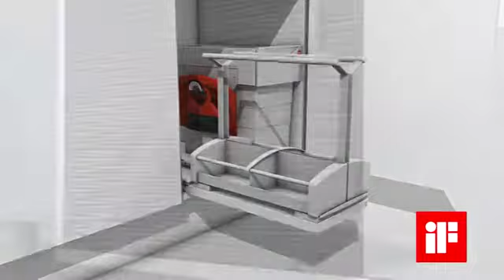Hailo Carry 3950-00 & Tandem 3666-80 для шкафа с мойкой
Как сделать функциональным пространство в шкафу под кухонной мойкой? Отличный вариант оснастки шкафа шириной 600мм предлагает немецкая компания Hailo.
Carry—выдвижная платформа с 2 переносными емкостями для хранения моющих средств и аксессуаров. Направляющие с мягким ходом делают систему приятной в пользовании. Емкости легко вынимаются.
Tandem 3666-80—мусорная система с 2 выдвижными ведрами по 15 литров и комплектом для уборки (совок и щетка)—монтируется на дно шкафа на 4 шурупа.  Ведра легко вынимаются. Стационарная крышка удобна для хранения влажных губок и салфеток.
Обе системы разборные, их легко содержать в чистоте.
Важно, что по высоте они входят в шкаф с мойкой.
При раздельной установке для Tandem 3666-80 необходим шкаф шириной 400мм, а для Carry 3950-00—300мм.